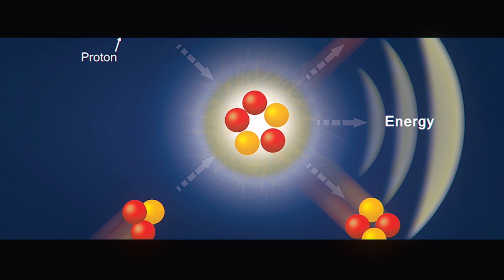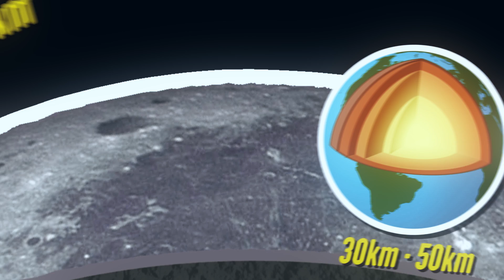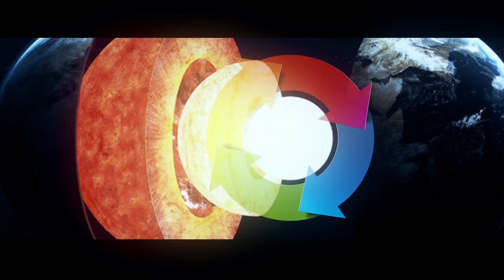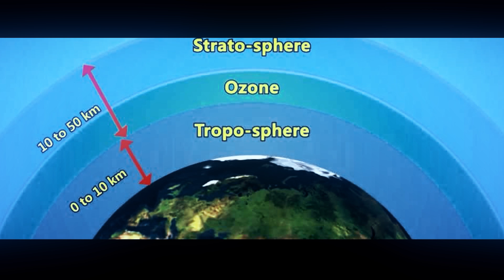Mario Theory: The Science of the Moon Kingdom! 🌒 Gnoggin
Super Mario Odyssey and science, you don't often expect those two to mix. But why does the moon in Super Mario Odyssey have an atmosphere? Lets find out!